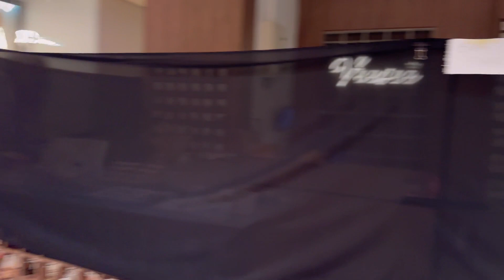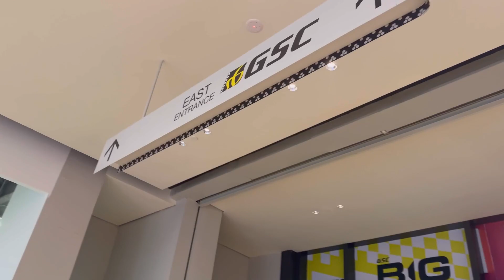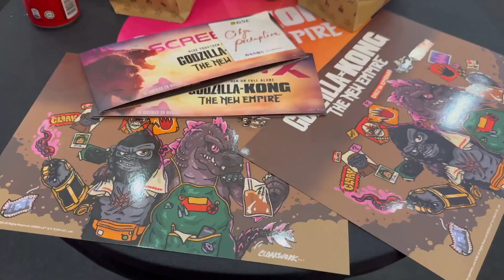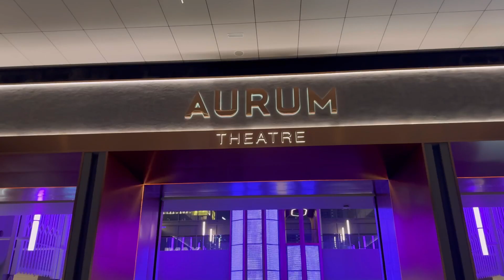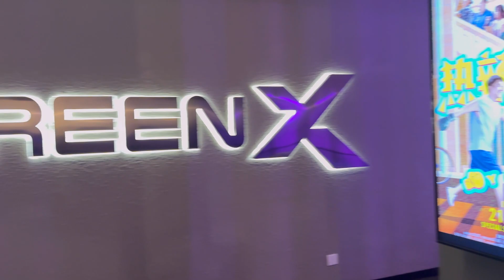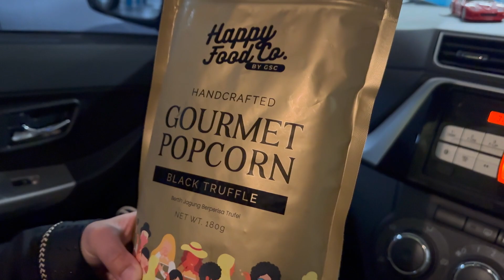SAMBUT BIRTHDAY GODZILLA DI AURUM THEATRE!!- Review Godzilla X Kong The New Empire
Bulan2 puasa ni pemurah betul GSC bagi makanan ya 🤣

Link